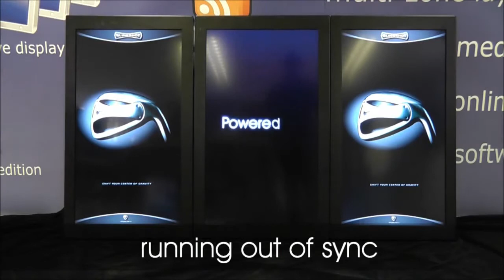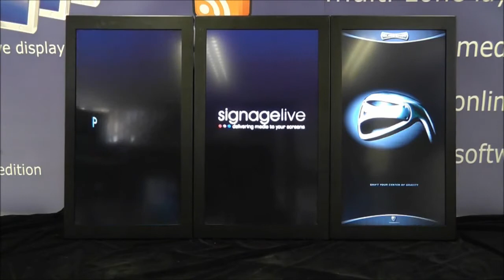Synchronise Your Digital Signage